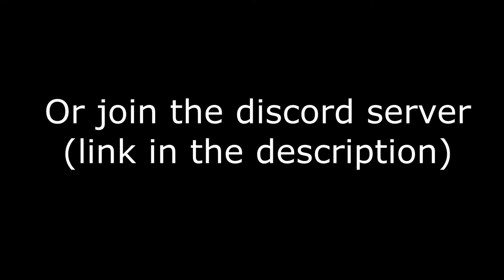Joniz SMP Trailer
Joniz SMP is a fully vanilla survival minecraft server. It is 4 years old at this moment and has had over 200 unique players.
This server works with both Java and Bedrock because of the geyser plugin.

Audio: Lacrimosa by Mozart